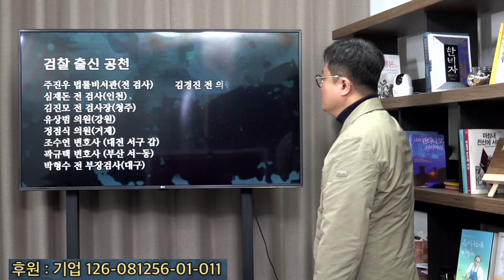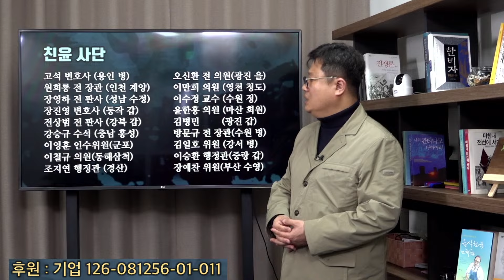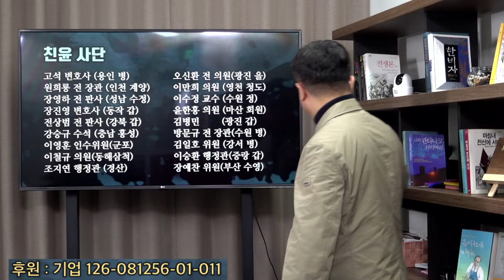국힘당 공천결과 사실로 확인된 "한동훈은 윤석열 아바타"